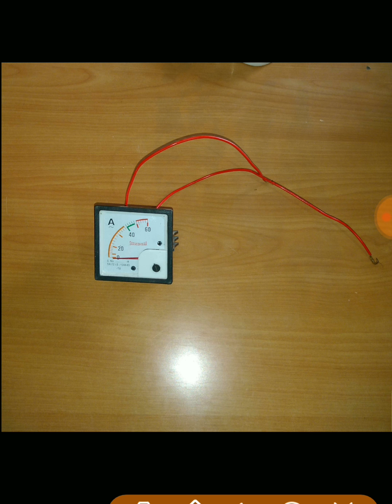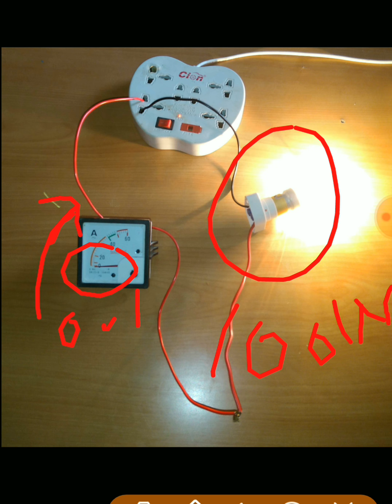Ammeter Connection For Electrical Trainees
P K Choudhary